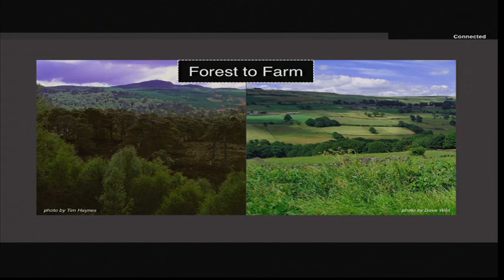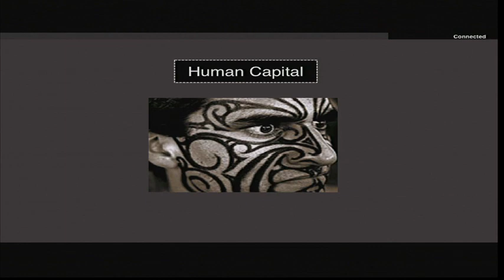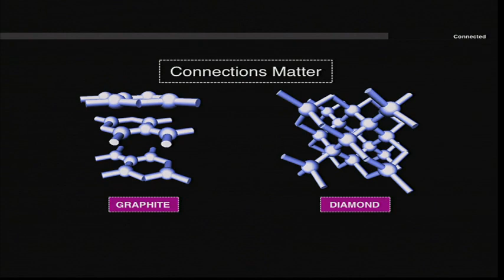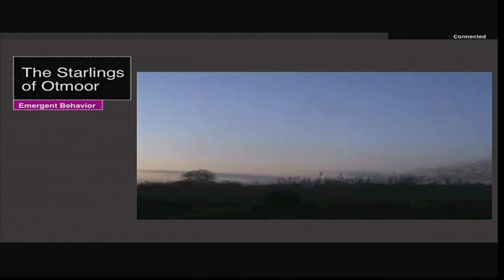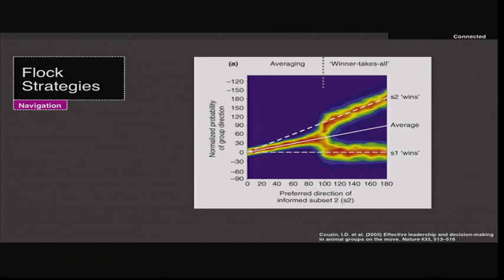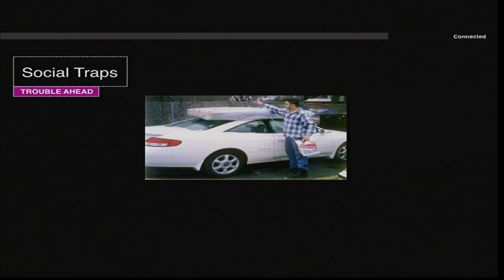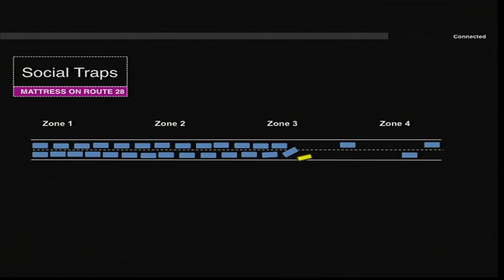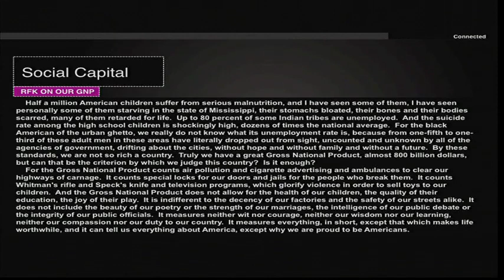Lecture 18 Social Capital 10 April 2013 m4v